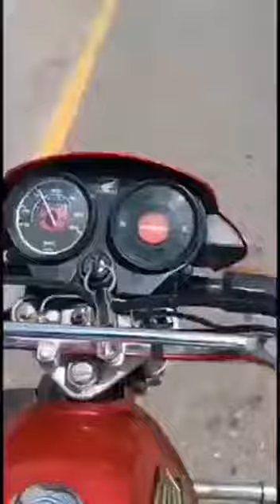آج ایک اور زینب ایک درندے کے ہاتھوں سے بچ گئی..خدارا بچوں کو ایسے درندوں سے بچاؤ!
آج ایک اور زینب ایک درندے کے ہاتھوں سے بچ گئی..
خدارا بچوں کو ایسے درندوں سے بچاؤ!
ویڈیو کو زیادہ سے زیادہ شئیر کریں
یہ واقعہ راجن پور سٹی کا.. یہ درندہ صفت انسان ایک مظلوم چھوٹی سی بچی جس کی عمر 8سال ہے کو لے کر جا رہا تھا اور غلط حرکات کر رہا تھا.. اسی وقت ایک بھائی تصدق وڑائچ نے دیکھ لیا اور موقع پر اس کمینے انسان کو پکڑ لیا اور تھانے پیش کر دیا.. اس کا طریقہ واردات کچھ یوں تھا کہ چھوٹی بچیوں کو موبائل کا بہانا دے کر پھسلاتا تھا اور لے کر چلا جاتا تھا یہ شخص پہلے بھی ایسی کئی حرکتیں کر چکا تھا.. اگر آپ اس شخص کو جانتے ہیں تو ضرور بتایے گا